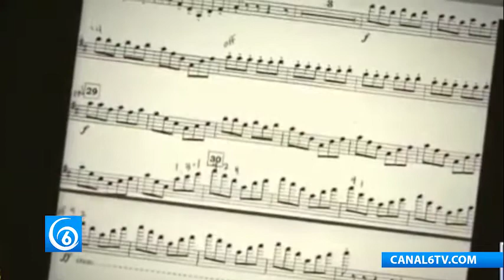Un Día Como Hoy 16 de junio…